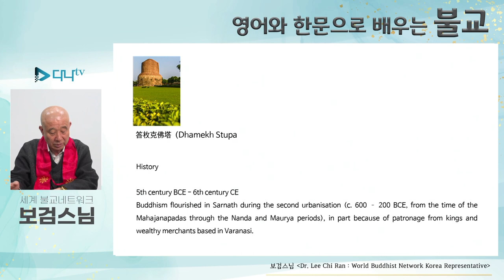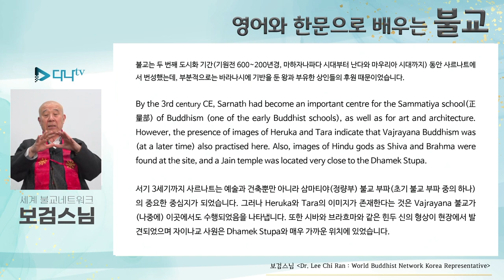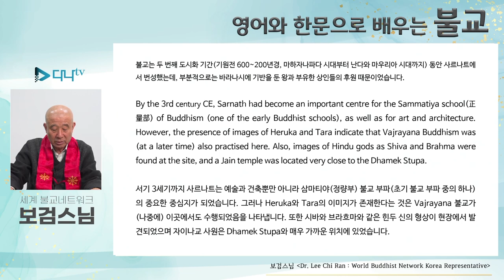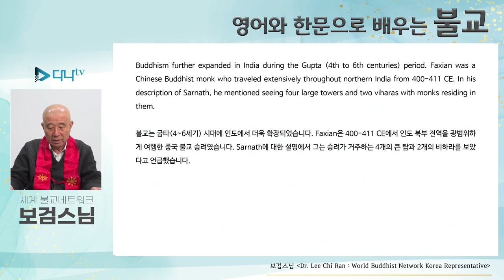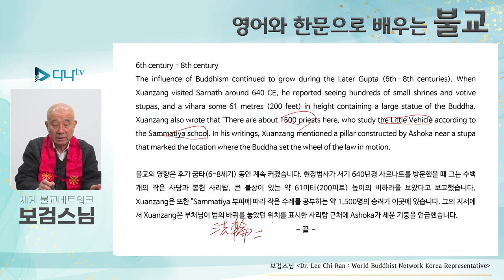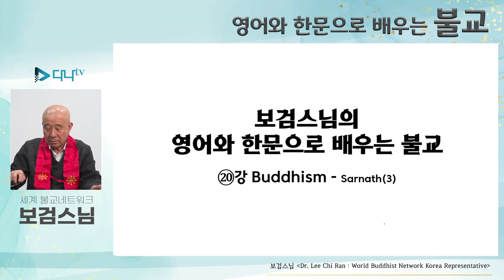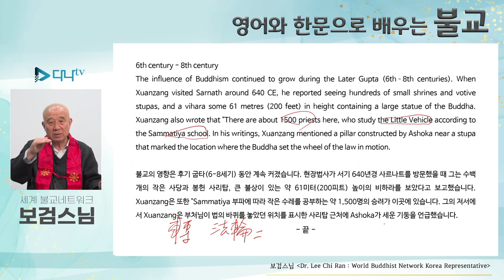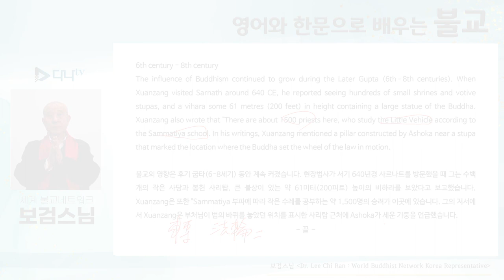보검스님의 영어와 한문으로 배우는 불교 19강